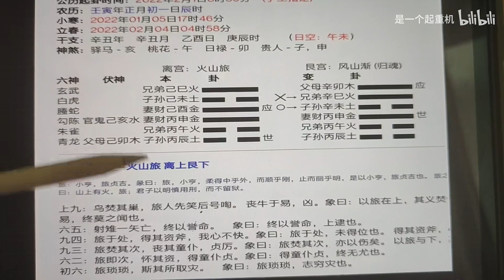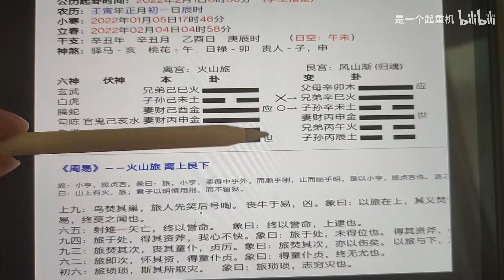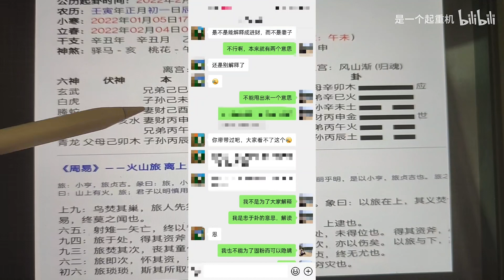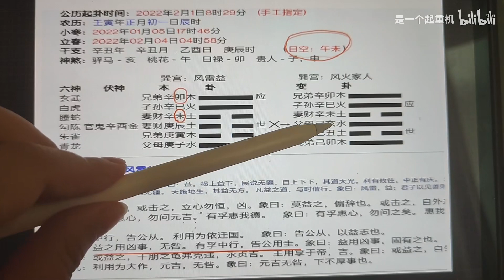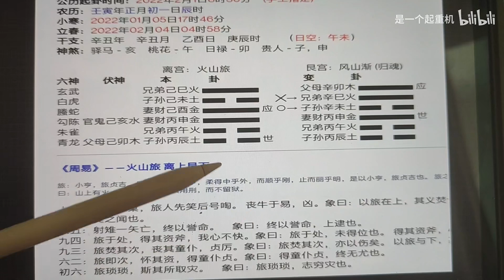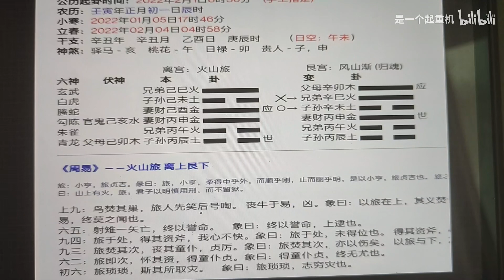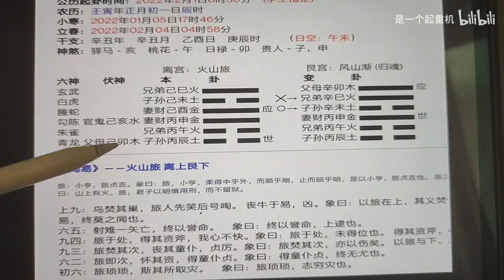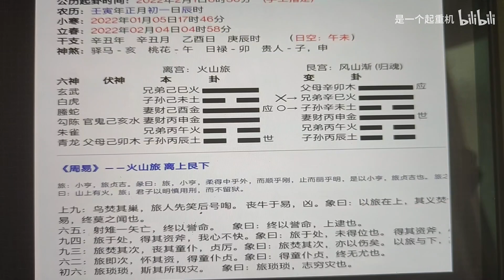龚汉文虎年昌盛，发发发发发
感谢B站UP 是一个起重机    授权搬运,